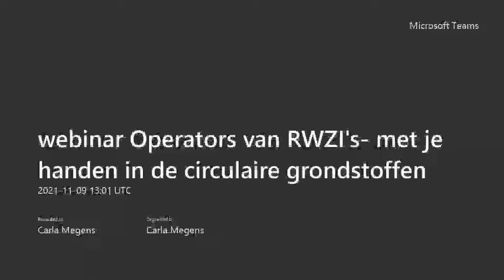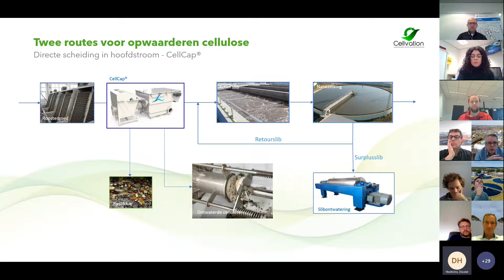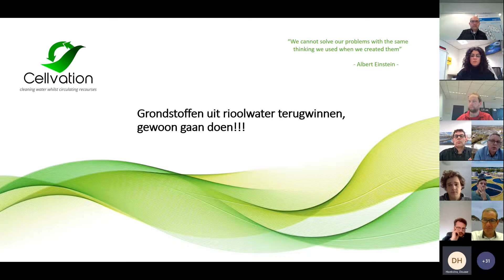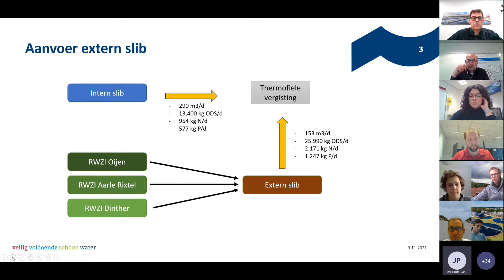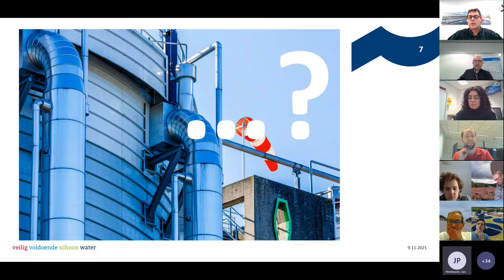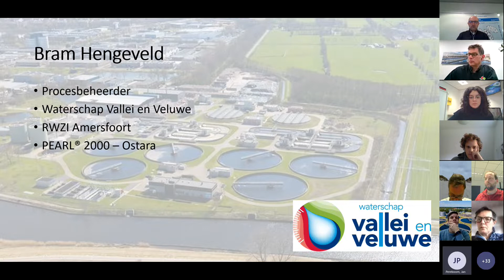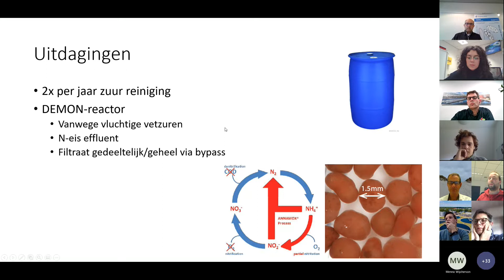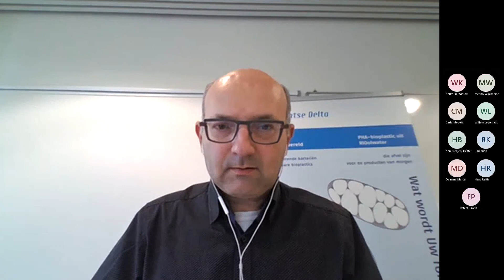Kennis in Praktijk: Operators van RWZI's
RWZI operators hebben steeds vaker als nieuwe, extra taak om ook grondstoffen te produceren en energie op te wekken uit het afvalwater. Terugblik op de interactieve sessie Kennis in Praktijk over terugwinning van fosfaat en celluose, en de slibvergisting voor groen gas. Wat zijn onze ervaringen daarmee?

Het Koninklijk Nederlands Waternetwerk (KNW) is hét onafhankelijke kennis(sen)netwerk in Nederland. Wij stimuleren het uitwisselen van kennis, kunde en ervaring en willen zo meer samenhang in de watersector creëren. We streven naar meer verbinding tussen praktijk en theorie, tussen werkvloer en management, beleid en uitvoering, tussen nationaal en internationaal en tussen jong en oud.